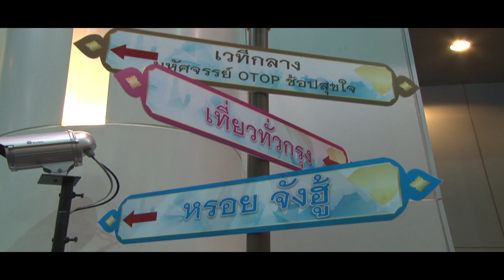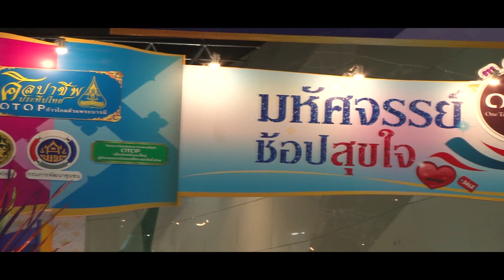มหัศจรรย์ OTOP ช้อปสุดใจ มท 1